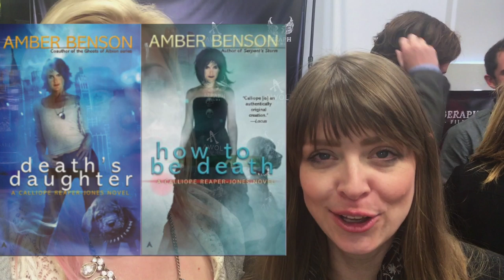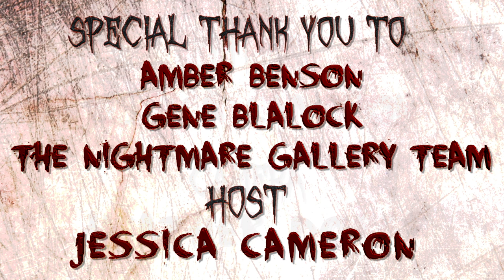Interview with Amber Benson of The Nightmare Gallery | Scream Queen Stream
I really enjoyed the indie film The Nightmare Gallery,  it was directed by my pal Gene Blalock and stars Amber Benson, Mieko Hillman, and Mat Devine.

Special Thank you: Director Gene Blalock, Amber Benson, the rest of the cast and crew as well as the staff at the Arena Cinelounge!
Editing: Jessica Cameron
Camera: Jessica Cameron

Video shot on Panasonic Lumix Lx10